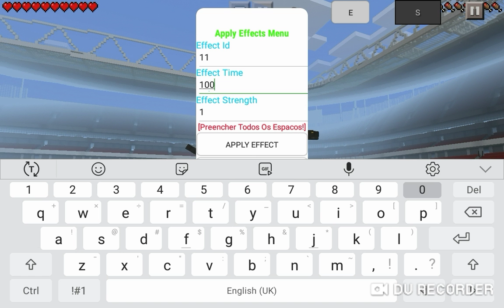MINECRAFT - AVENGERS: Battle Of The Box Office!!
As competition goes crazy... Avengers are in Minecraft temporarily using technology to help a player stop Ghost Rider from causing massive destruction to the game. A new powerful enemy is on the scene - Godzilla.  How will this end?